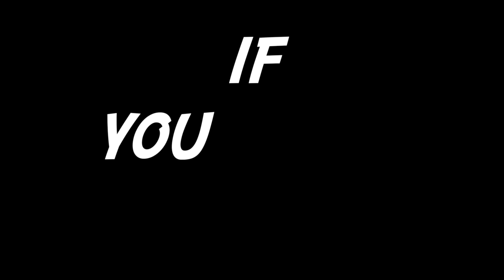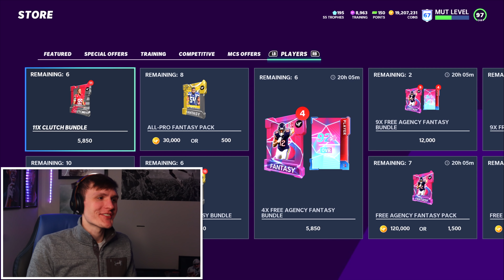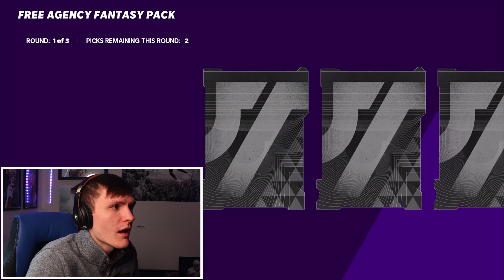I did a 1 MILLION COIN Pack Opening and got *THIS*...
I opened 1 MILLION COINS in packs for THIS...